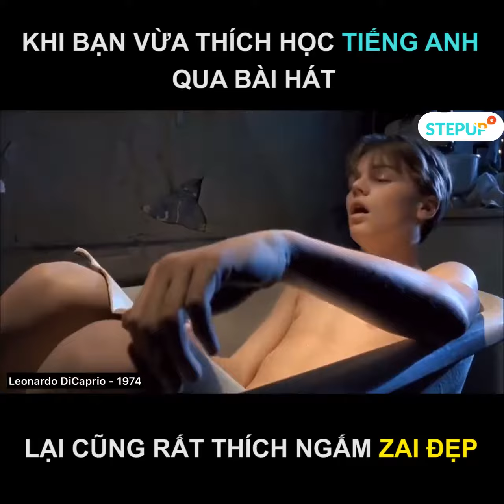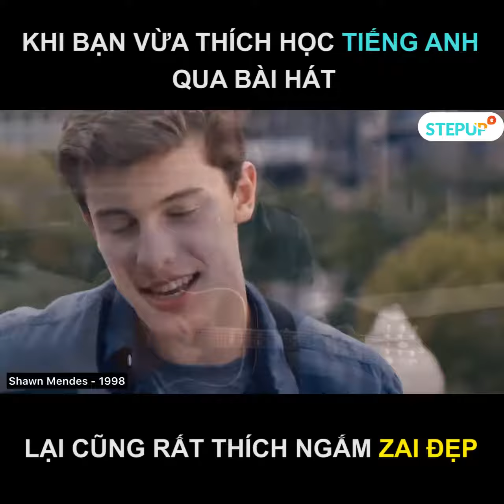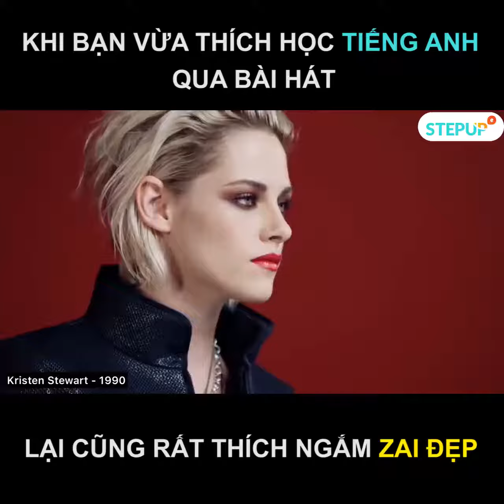Học tiếng Anh liệu có khó